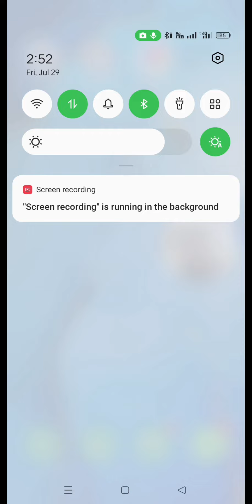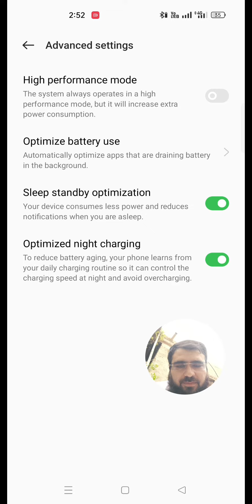battery optimize for oppo users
Here we are showing you that how you can charge your phone over night